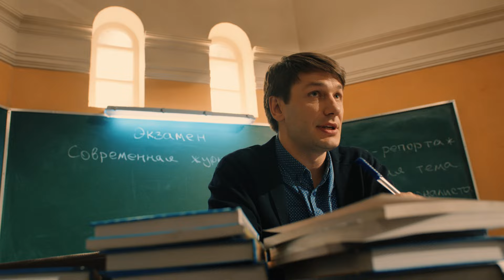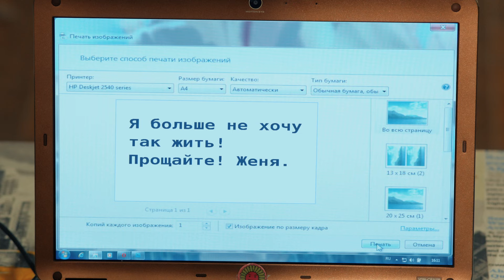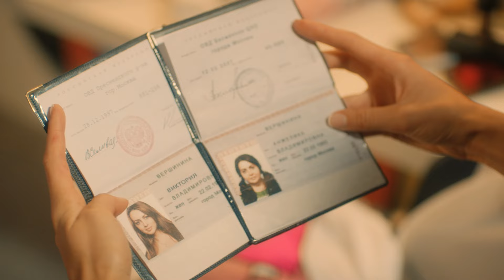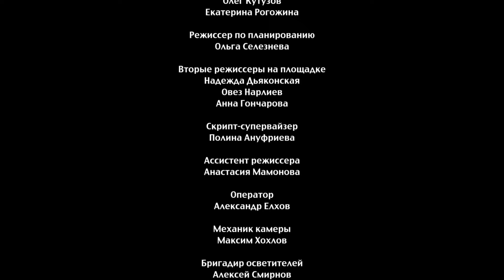Сериал Анжелика 14 серия 1 сезон - комедия 2014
Премьера сериала!!! Смотри новые серии с понедельника по четверг в 20.00 по московскому времени.

Смотрите 14 серию (1 сезона)
сериала «Анжелика» СТС онлайн бесплатно без регистрации